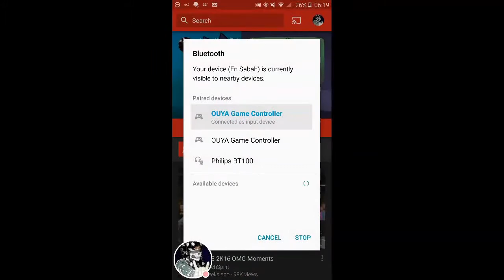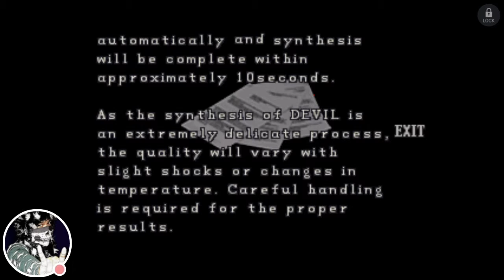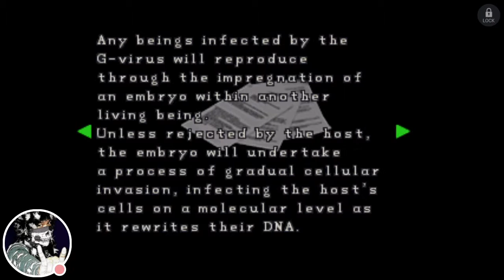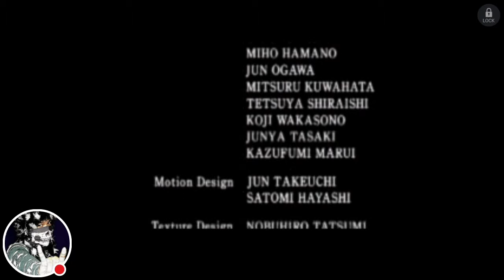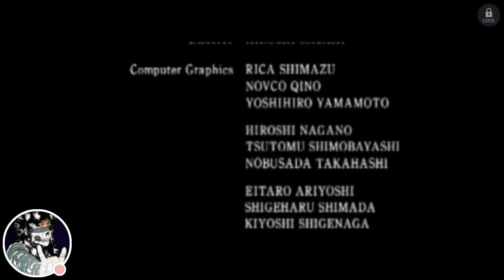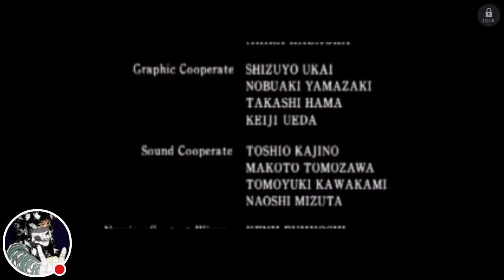Claire's Finale- Resident Evil 2 Part 11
Leave a comment too, as any feedback is greatly appreciated. Feel free to check out some of the content on my channel. Have a suggestion for a game? Leave it below or hit me up on Twitter. Stay Healthy everyone!